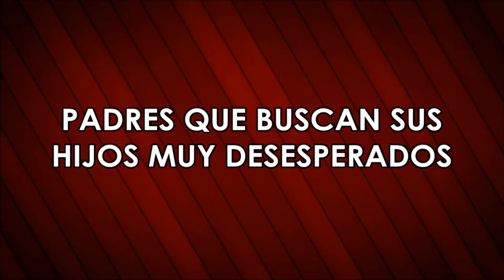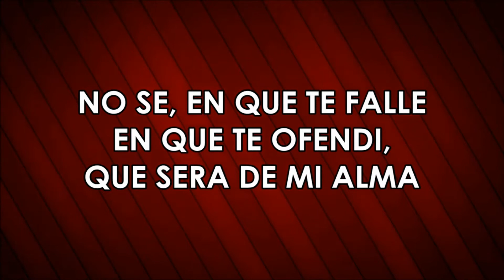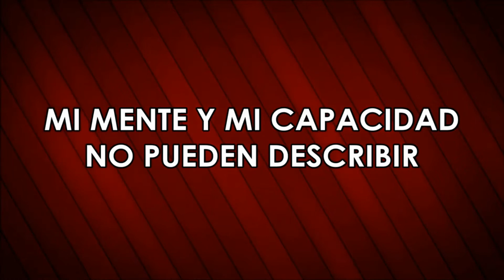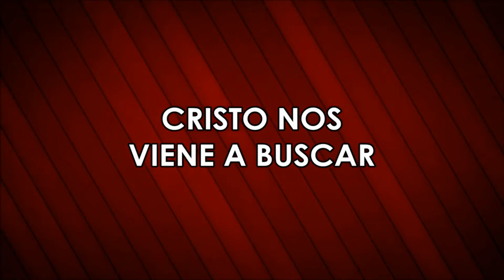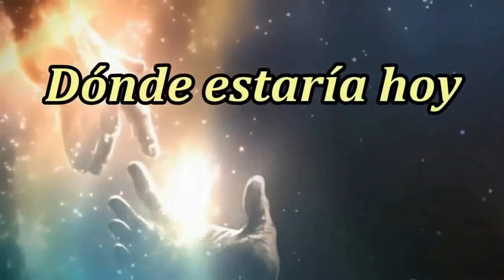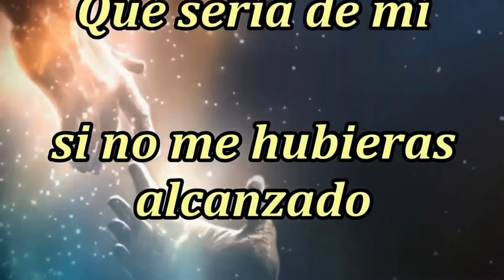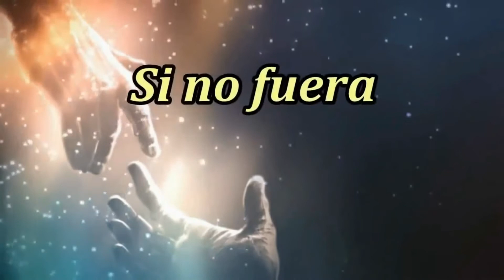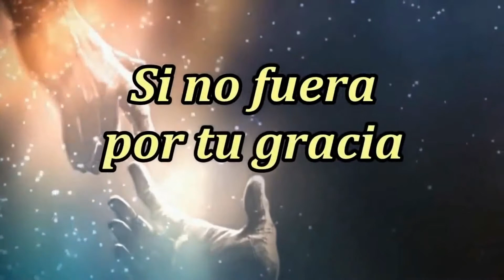Culto Martes 15 de Dicembre 2020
Culto Martes 15 de Dicembre
Devocional: Hermano Eduardo Soto
Mensaje: Pastor Marcos Campos de Angol

Edición video . Hno. Claudio Flores